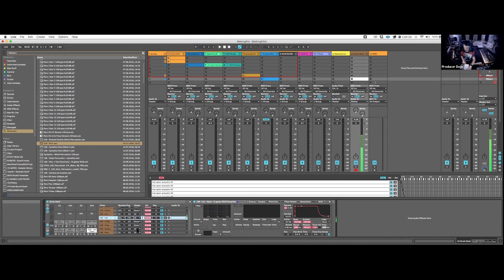iLL.Communication: Kill Will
Like a Feather Remix EP with Eko Zu and Kraddy ft. Kill Will is out now! Find Like a Feather remixes with Dimond Saints, Opiuo, iLL.Gates, Champagne Drip, Bachelors of Science and C.H.A.Y.

In this episode of ill.Communication, Kill Will talks about his excitement for the Like a Feather Remix EP, his music history and shows us his music studio gear.

Ready to fast-track your music production journey? Sign up to get notified about “The Jump” – a transformative FREE workshop curated to provide you with all the essential knowledge that I wish I knew from “The Jump”

In 2015 we created the Producer Dojo as a record label with a mission: to create the best producer community the world has ever seen by building on the fundamental truth that in the Arts: output is everything and that self-discipline is the key to becoming prolific. This lofty mission has united a beautiful tribe of talented artists who wake up every morning to make the best music of their lives.

★ ENTER THE DOJO ★